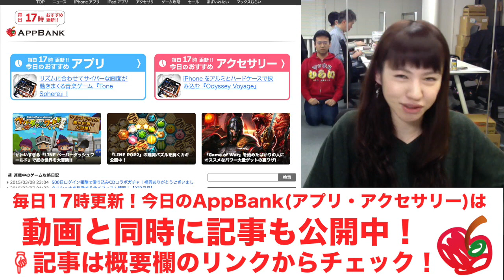いつでもどこでもリラックス「Pace Sync」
▼「Pace Sync」をさらに詳しく紹介中！記事のコメントMVPに選ばれるとプレゼントが貰えるぞ！

▼『Pace Sync』のDLはこちら！

編集：栗城

iPhoneの方...
Androidの方...

関連リンク
▼AppBank
▼パズドラ屋アプリ
iPhoneの方...
Androidの方...
▼モンスト攻略アプリ
iPhoneの方...
Androidの方...